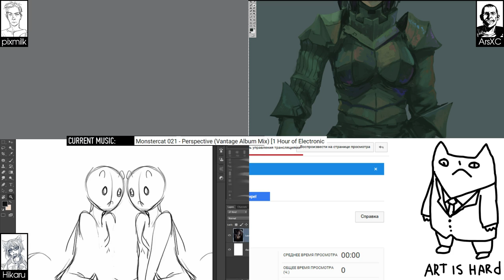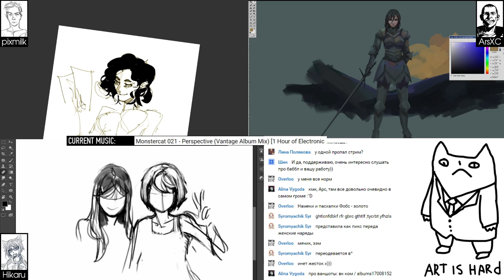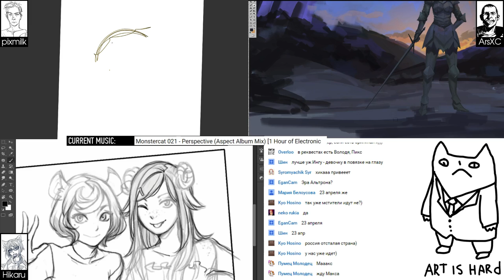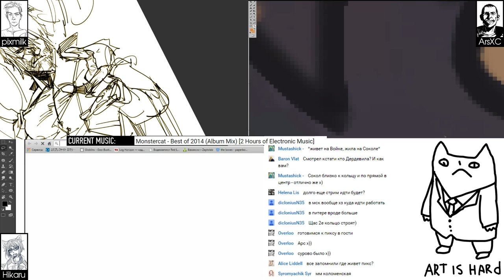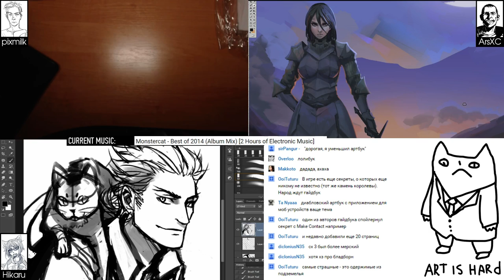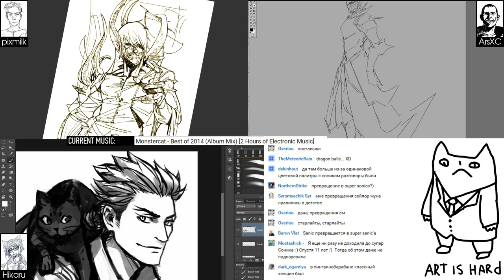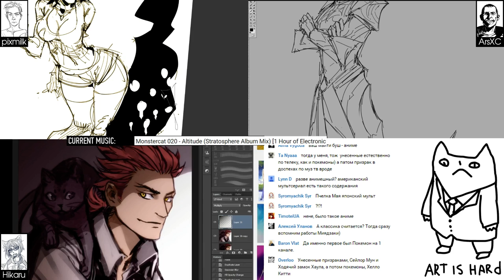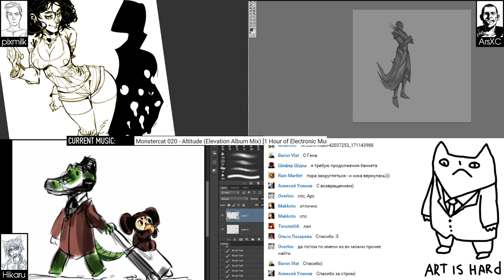2015.04.18 - JOINT STREAM! ArseniXC, Hosino Hikaru, pixmilk